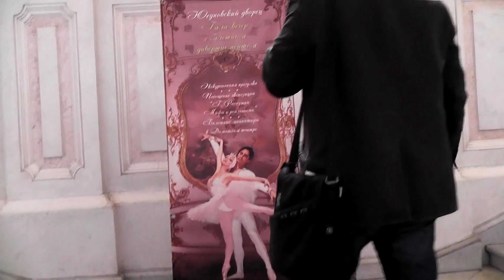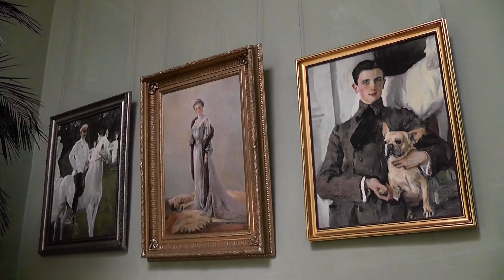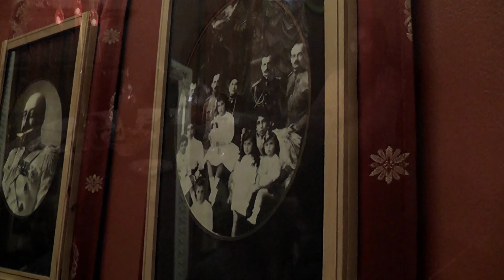Cunard Queen Victoria Princess Grill Cruise 2013 Part 5 St Petersburg Yusupov Palace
Cunard Queen Victoria Princess Grill Cruise 2013 Part 5. St Petersburg. Excursion to Yusupov Palace on the Moika embankment with its luxurious rooms and art works even with its own theatre. A visit to the room where Rasputin was poisoned. The scene is set with waxwork figures of Rasputin, Prince Yusupov  around a dining table.